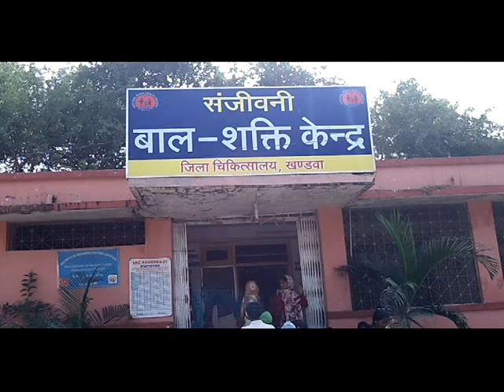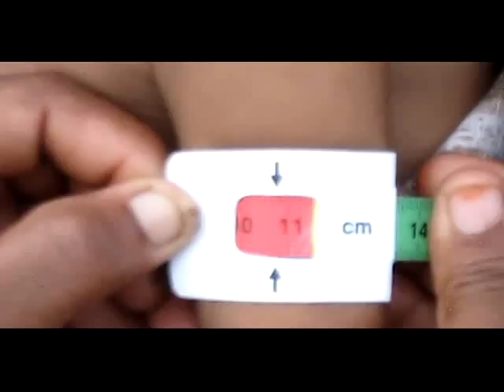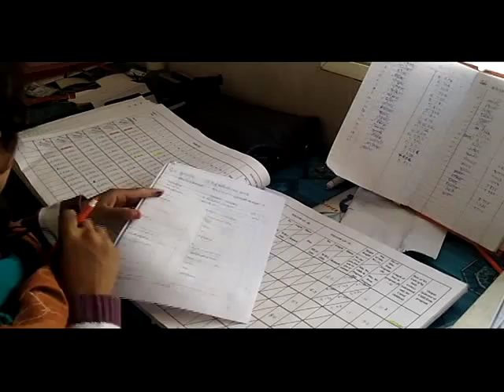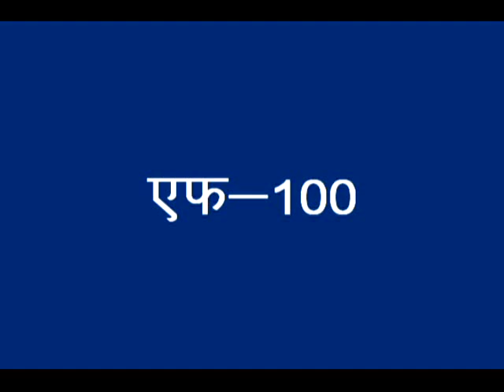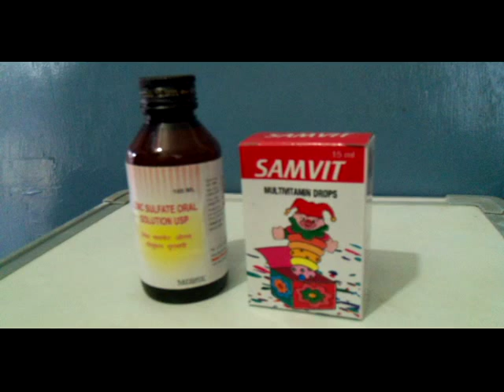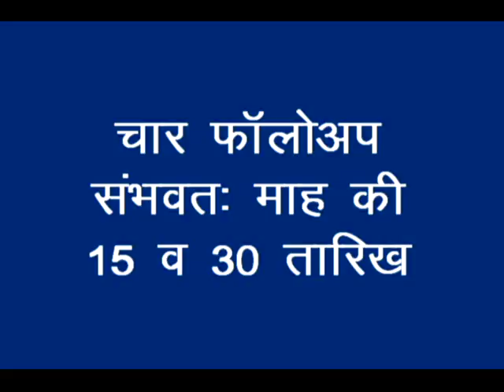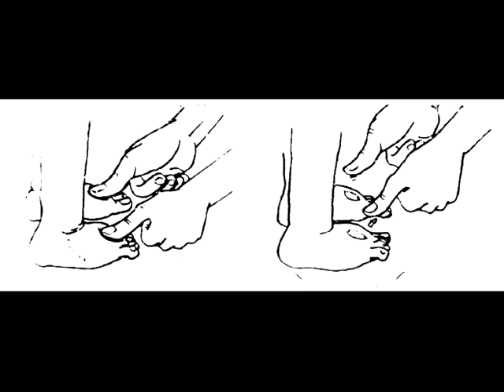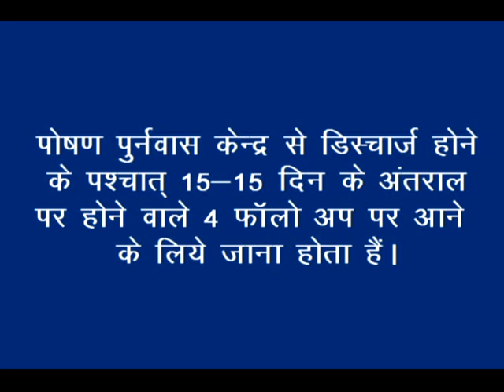Nutrition Rehabilitation Centre-Services(NRC)_Korku RMNT & Digital Green_Khandwa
This video describing about Nutrition rehabilitation centers (NRC) services.
NRC is facility based care center for the management of severely malnourished children.
In one NRC there is One Doctor, One female feeding demonstrator, one cook, 2 care taker provide their services. This center provides specific medical care and therapeutic food for children with SAM (Severe Acute Malnourished) and also provide support to mothers of SAM children on complete care and feeding.
Feeding demonstrator teach mothers about preparations of nutrition's diet from locally availed food stuff. For more information and related videos visit us